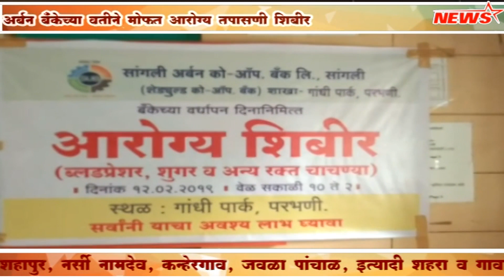सांगली अर्बन बँकेच्या वतीने मोफत आरोग्य तपासणी शिबीर